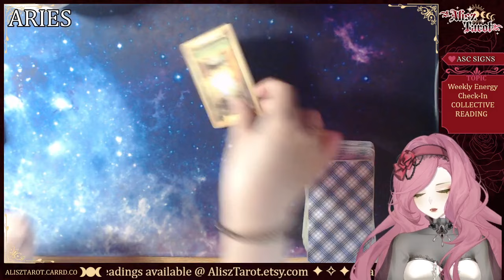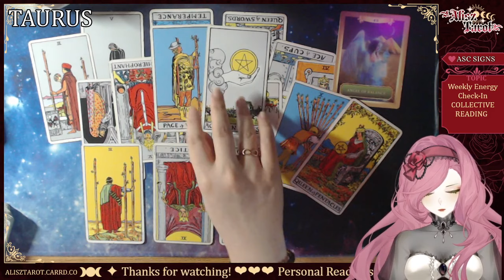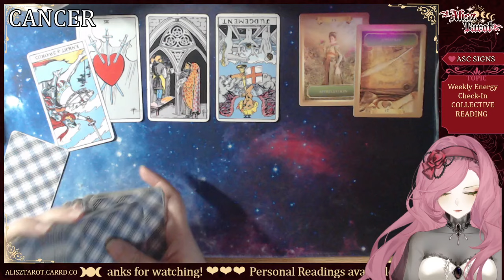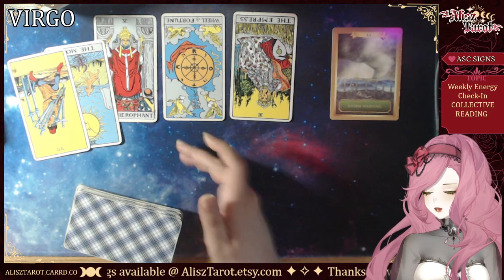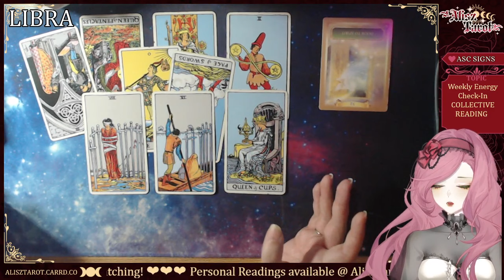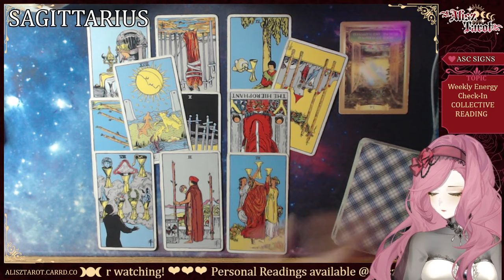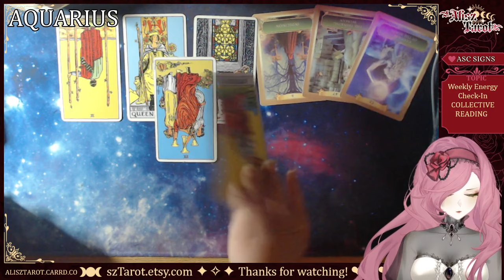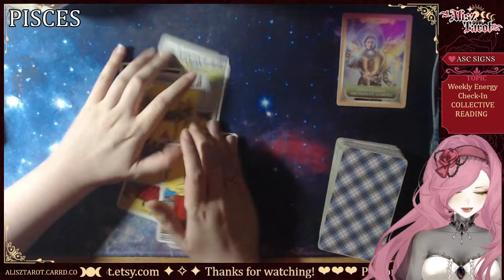🌹 Weekly Tarot Reading (6/12 - 6/16) 🌹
💖 Hello! I'm Alisz and welcome to my tarot reading channel! I hope that you find the messages that are meant for you here. I'm an honest reader who gives it to you straight (with a bit of swearing heh) trying to keep a cozy space for all.

✨ Keep in mind that these are GENERAL readings. Only take the messages that resonate with you & leave the rest for someone else.

✨ Watch any reading you feel drawn to regardless of your sign! These are not horoscopes. Energies & roles can also be reversed.

✨ Be mindful that energy is fluid & these readings are snapshots. Everyone has the freewill to affect events.

🌟 Please watch tarot readings responsibly!

⏰ TIMESTAMPS ⏰
0:00 Intro
1:25 Aries
12:00 Taurus
28:55 Gemini
41:35 Cancer
55:05 Leo
1:07:40 Virgo
1:27:40 Libra
1:38:45 Scorpio
1:48:55 Sagittarius
2:00:30 Capricorn
2:10:45 Aquarius
2:31:50 Pisces
2:42:35 Outro

🔮 PRIVATE READINGS 🔮
I also offer printable charms, oracle decks and divination resources.

All videos created are owned by Alisz & Alisz Tarot.